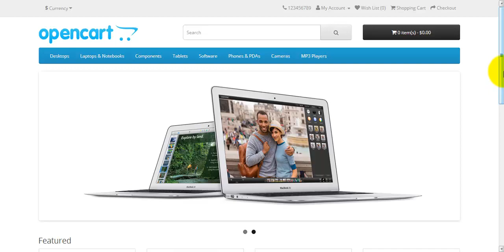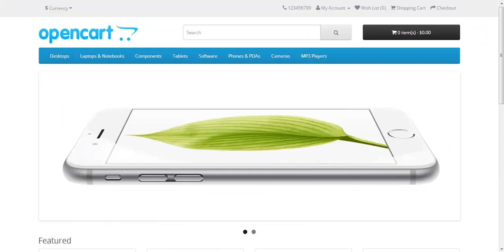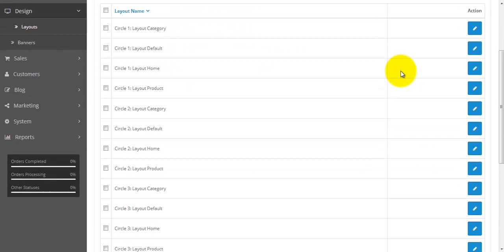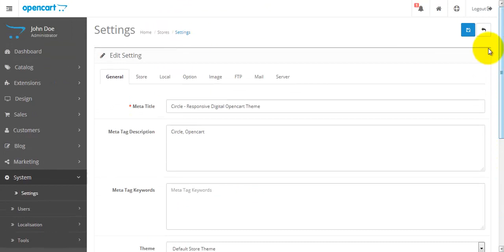How to install Circle Digital Opencart Theme